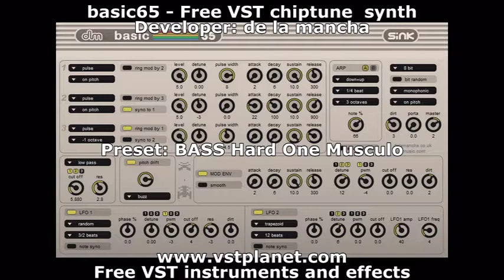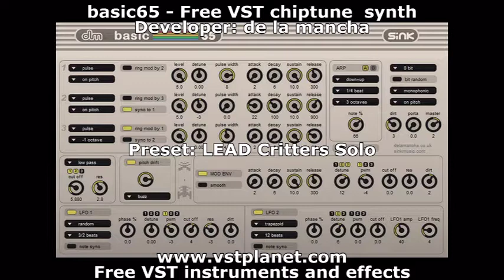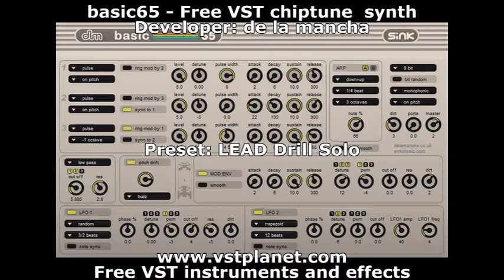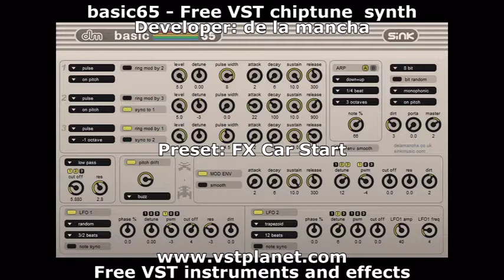basic65 - Free VST chiptune synth - vstplanet.com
Developer: de la mancha